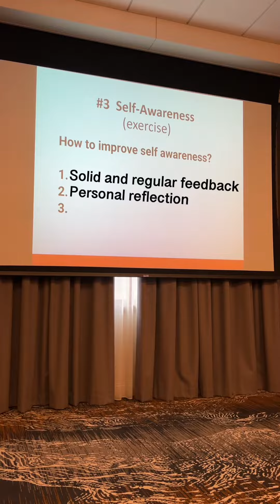3 Ways You Can Improve Your Self-Awareness